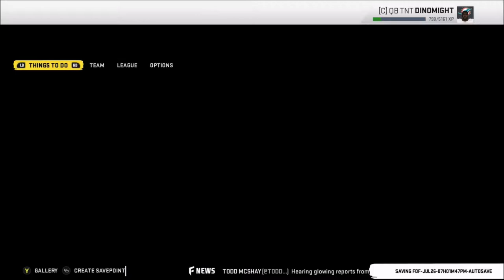Ep 6 | Face of the Franchise: QB1 | Madden 20 | Crazy Town Gaming